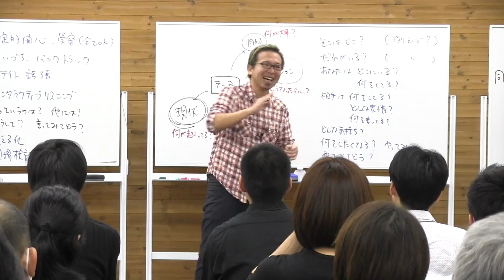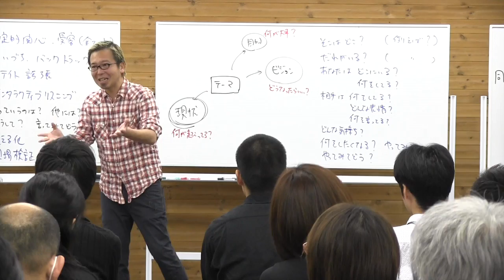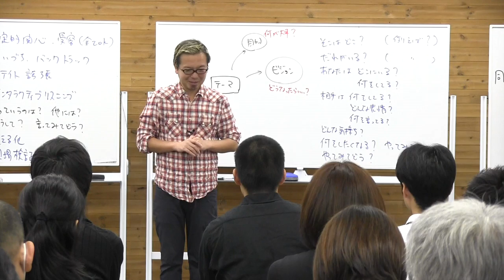28期DAY13）整体の先生たちとの出会い【宮越大樹コーチング動画】